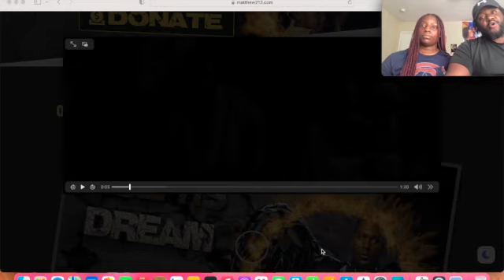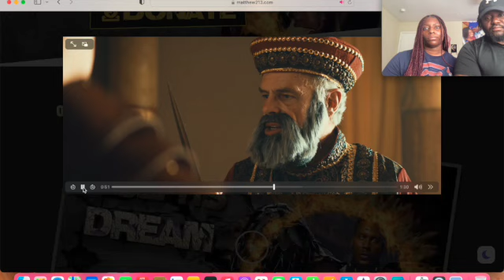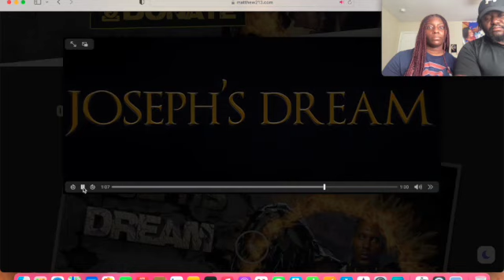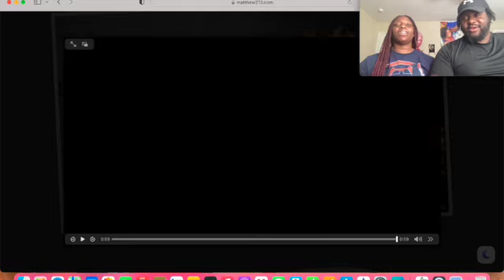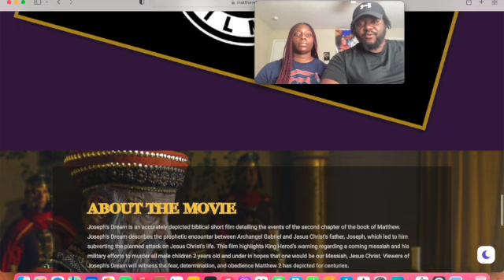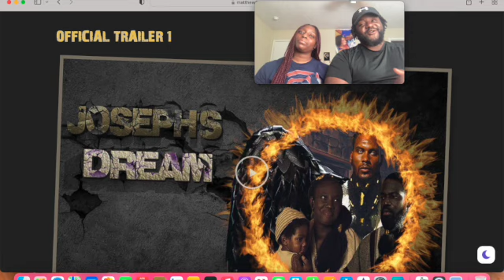Reacting to movie trailer Joseph Dream by Matthew213.com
We will Reacting to movie trailer Joseph Dream by Matthew213.com